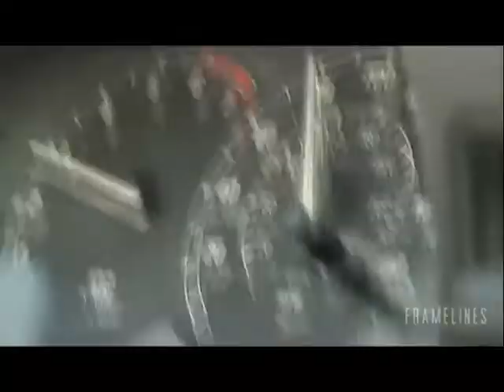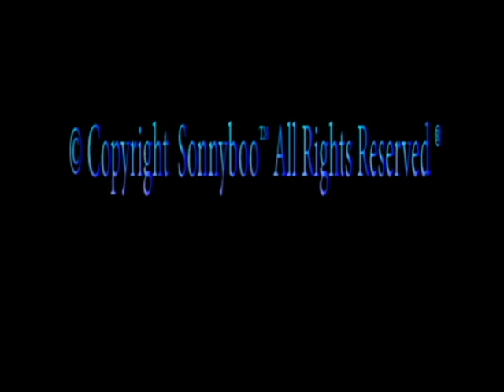Car Chase Assignment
Song: Flash Point by robert Slump